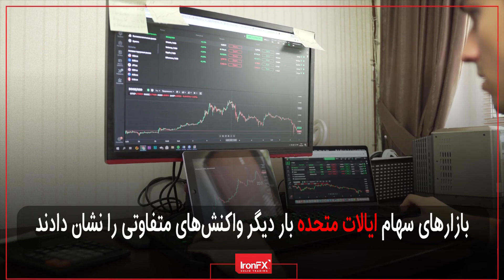Forex News Summary Today 13.10.2022